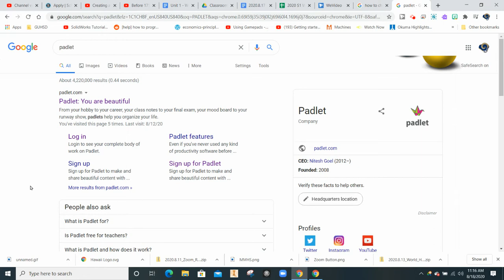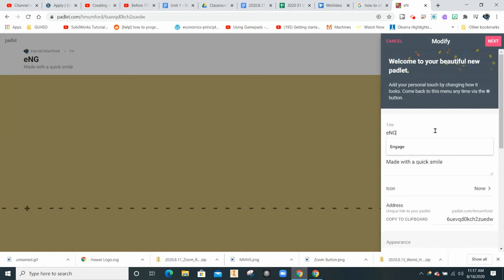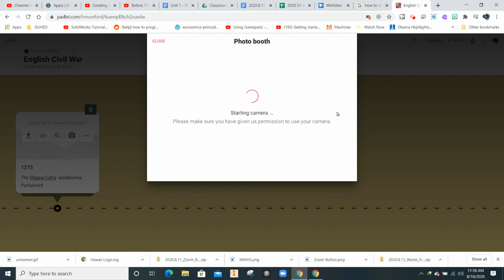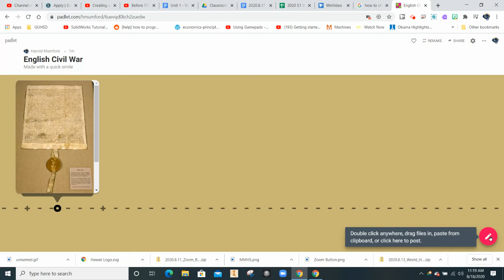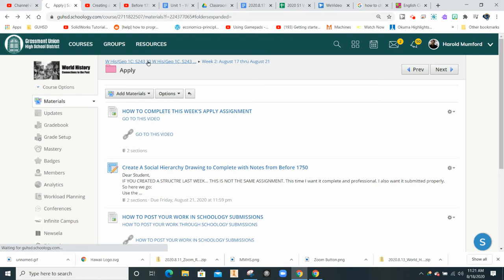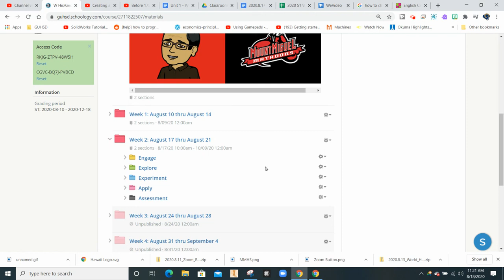Creating A Timeline of the English Civil War